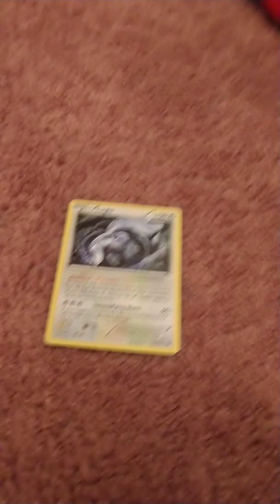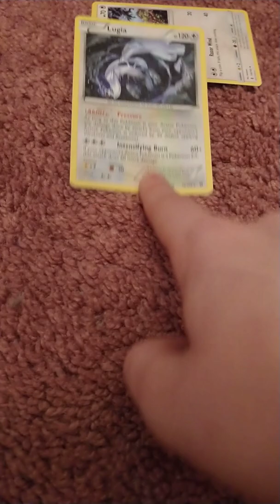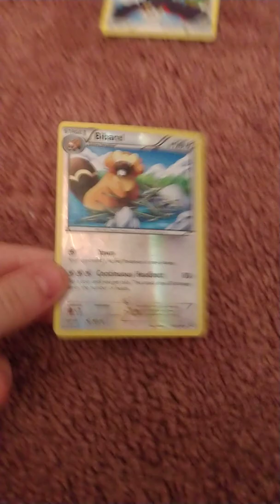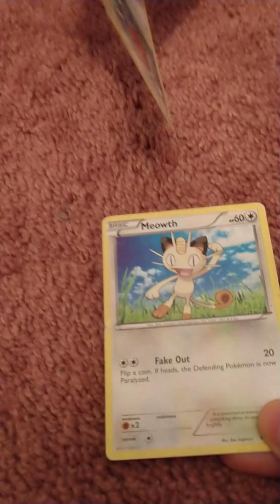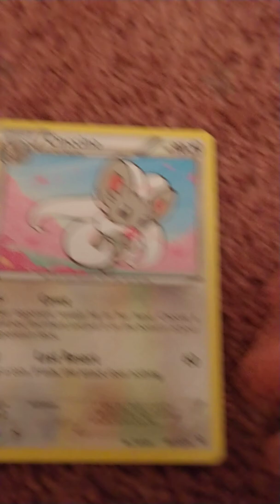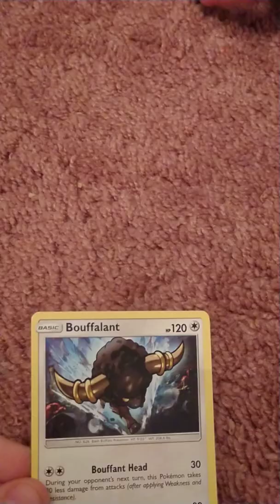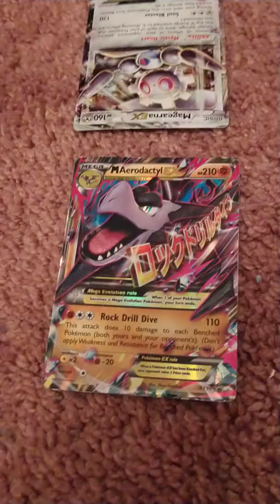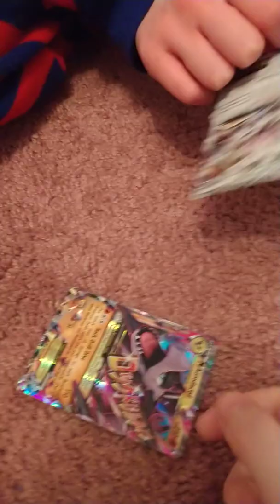My friend and I messing around while we battle with Pokemon cards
Oofers